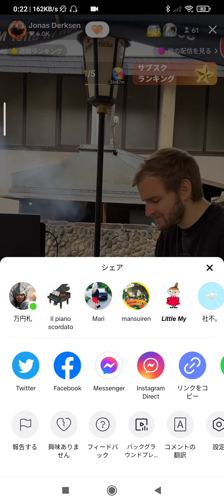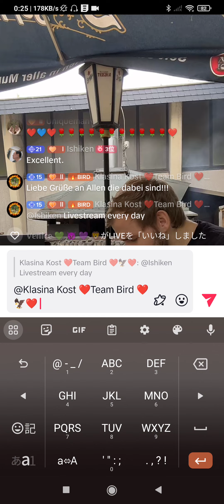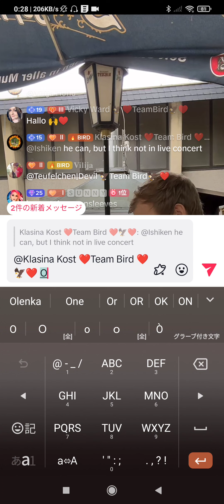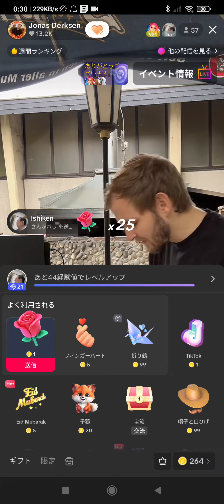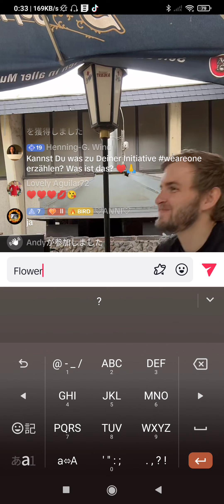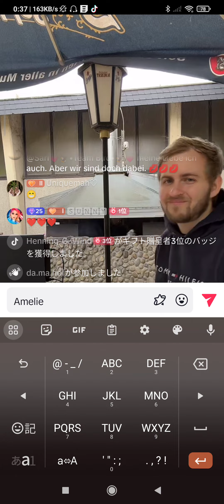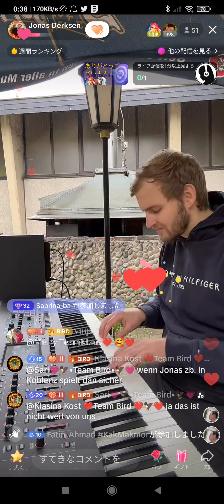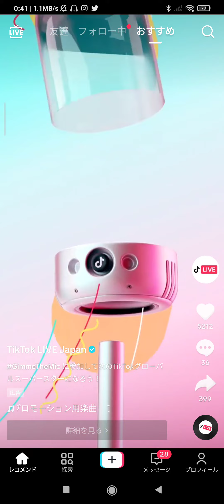Jonas 's 🎹Live 1st.July '23 🎹👍✨